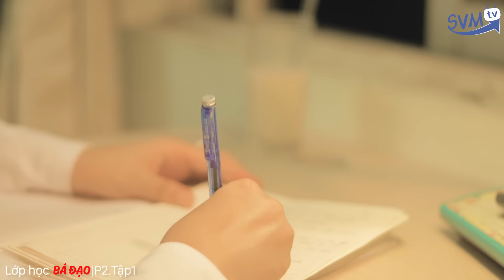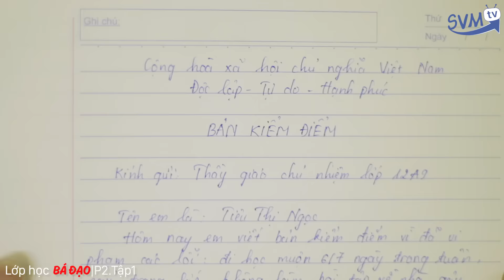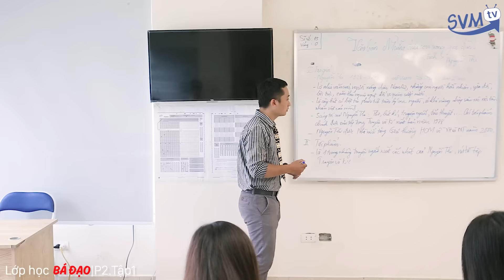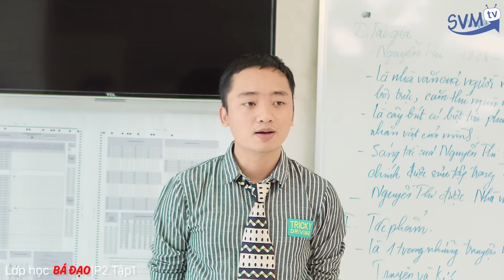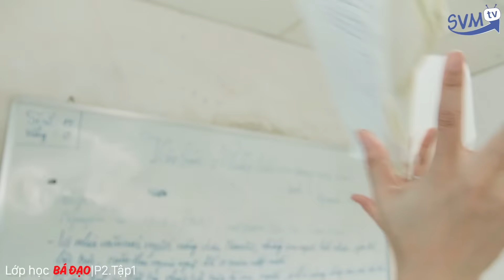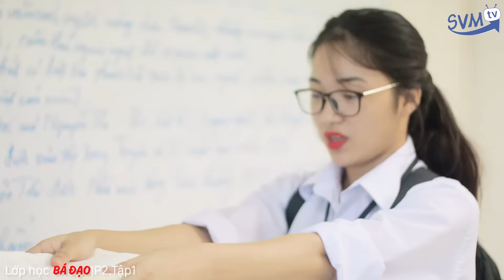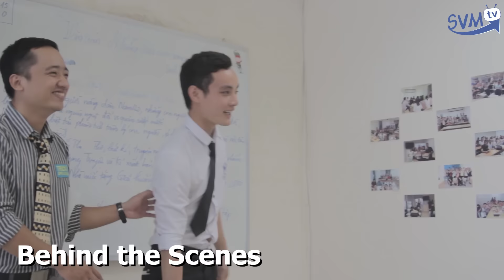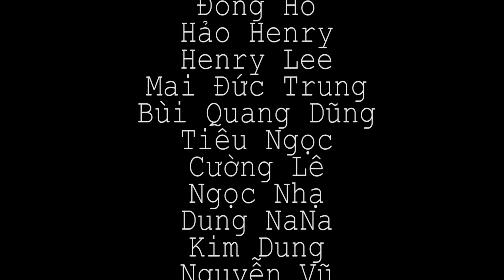Lớp Học Bá Đạo - Phần 2: Tập 1 - Phim Học Đường | Phim Cấp 3 - SVM TV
Đây là một bộ phim hay về thời học sinh. Những câu chuyện dở khóc dở cười, và cả những câu chuyện tình yêu trong sáng tuổi học trò được tái hiện một cách chân thực nhất trong bộ phim.

Phim được phát sóng dự kiến 1 tập một tuần, là một dự án mới của SVM TV trong năm 2017.